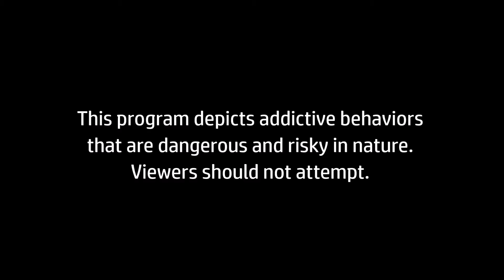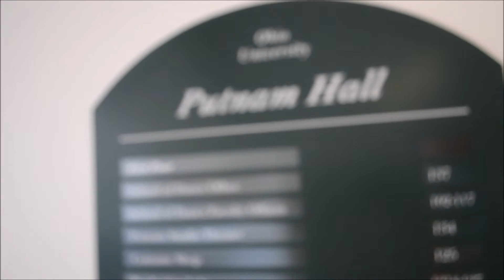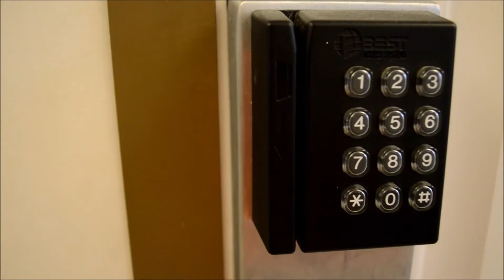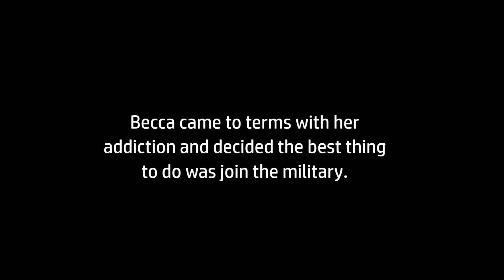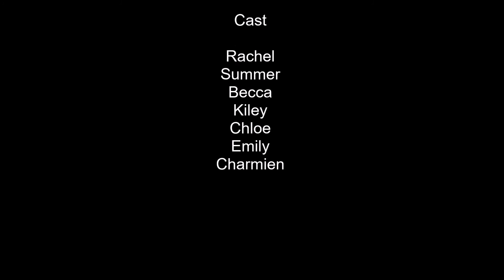My Strange Addiction- Hardcore Crew Members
My Strange Addiction parody. This was a project for my production class in college. I dedicate it to all the backstage crew people out there who work hard behind the scenes to make every show able to happen! Feel free to provide feedback on my editing or anything really.

~Charmien